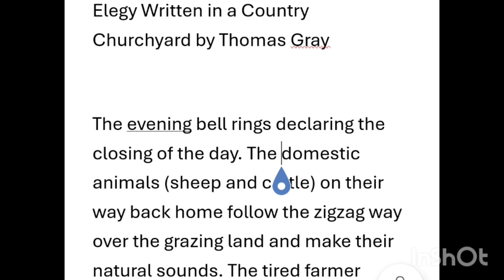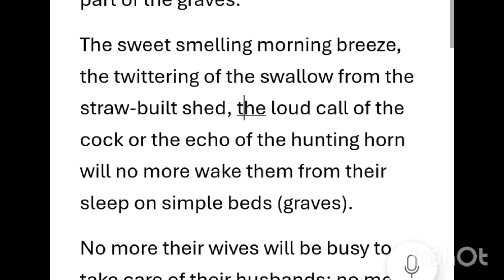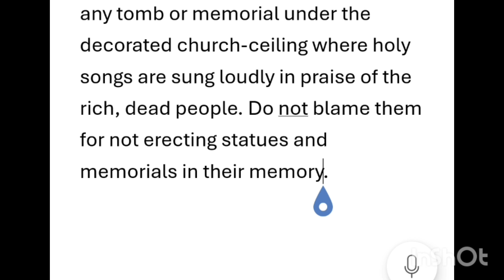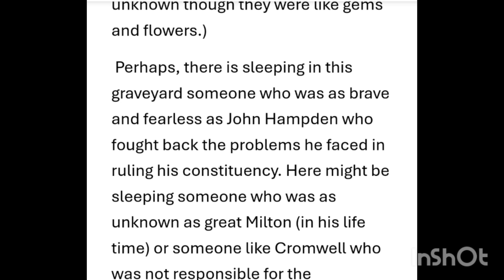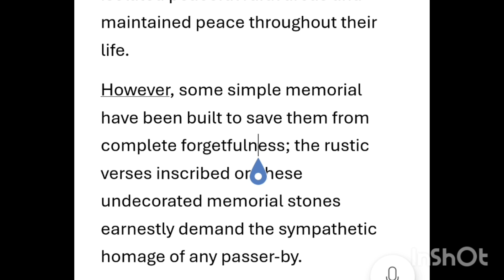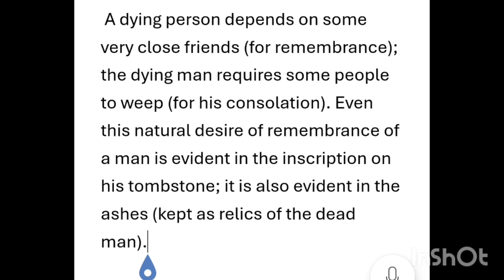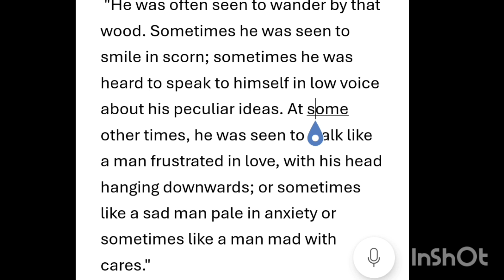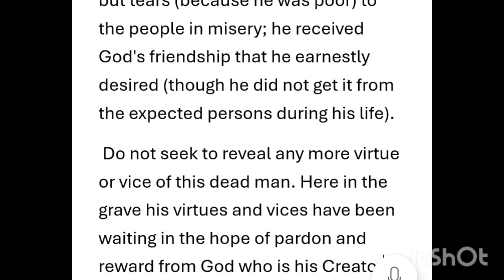Elegy Written in a Country Churchyard by Thomas Gray (ইংরেজি থেকে বাংলা)